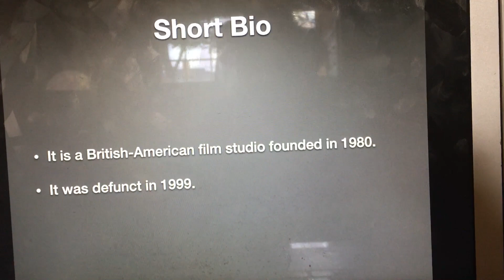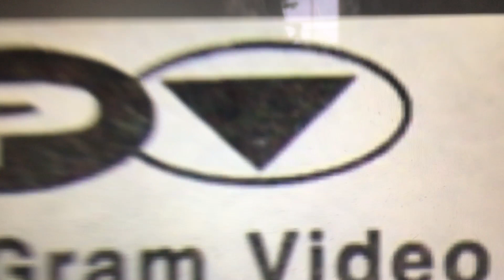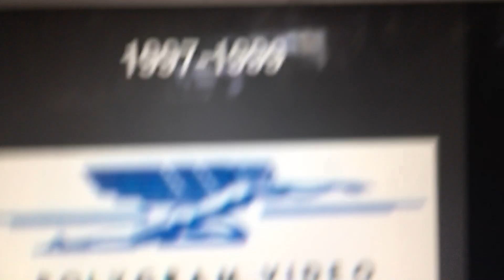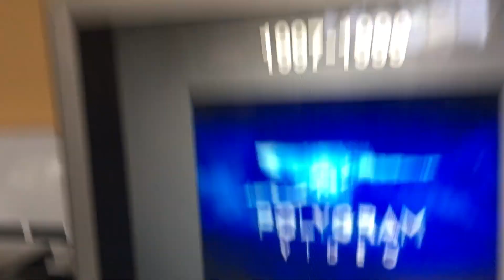Logo History #429: Polygram Video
Hello YouTube!!! Welcome to Logo History! For this episode, we are taking a look at Polygram Video! It is a British-American film production company founded in 1980 & defunct in 1999! Anyways, enjoy!!!